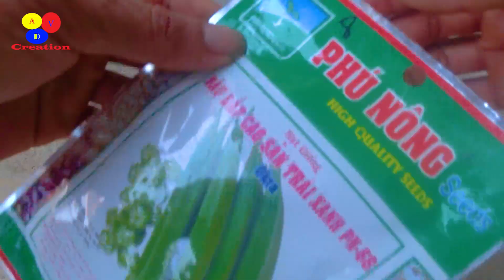Trồng Đậu Bắp Siêu Đơn Giản Hiểu Quả Trong chậu Mà Không Cần Đất vườn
Các bạn có thể xem thêm:
© Bản quyền thuộc về Creation VDA
© Copyright by Creation VDA - Do not Reup